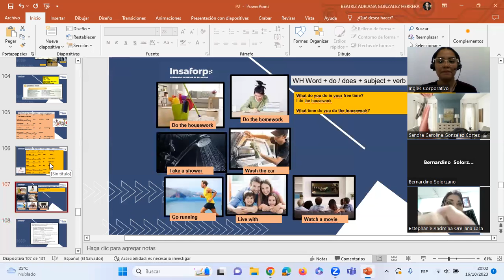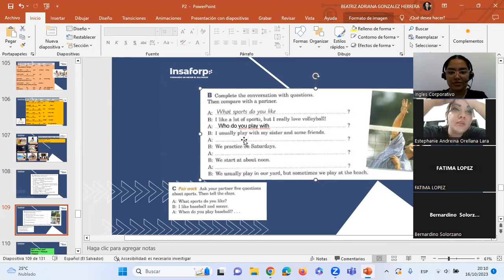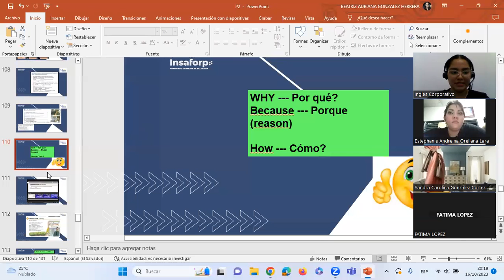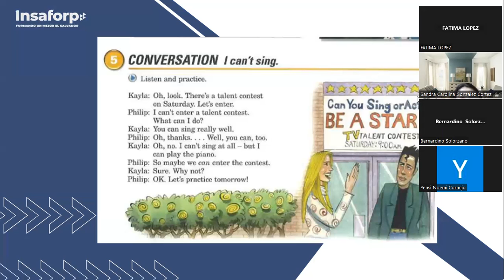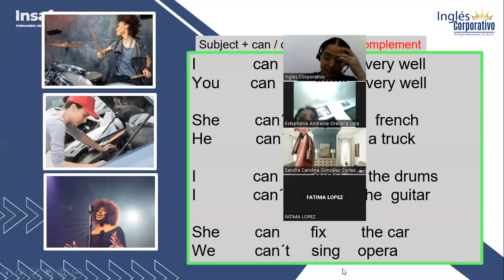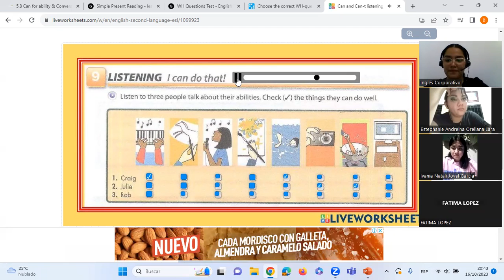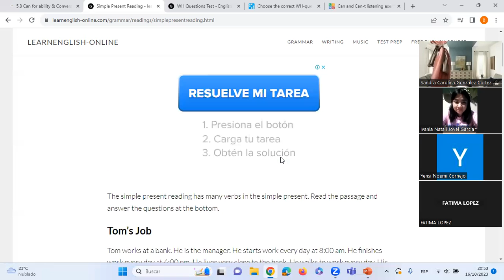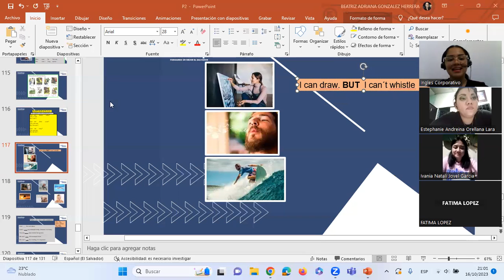Sesión13 -16-10-2023-P2-02-8-9-PM-09-2023-González- Can/Can´t